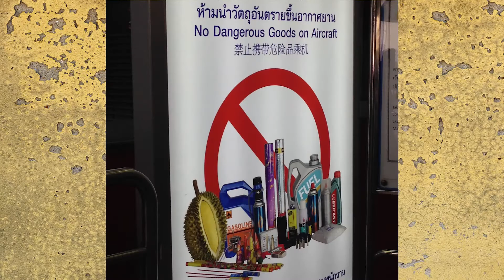Top 5 Stinkiest Foods in the World!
From fruits that just naturally grow smelly to fish left to rot before consumption, there are some really stifling food options around the world. Some may turn your stomach just from reading about them. These are the top 5 stinkiest foods on the planet.

1.  Surströmming
 This popular Swedish snack consists of fish in a can that are made as sour and fermented as possible. If you type in Surströmming smells like into google, the top result you will get is like spring, which must translate to rotting corpse in Swedish. The stench is so intense that it is usually opened and eaten outdoors, and you can even find many reaction videos of eating or even just smelling this stinky food on Youtube.

2.  Rocky Mountain Oysters
 What this is in actuality is far off from its name, Rocky Mountain Oysters are actually deep-fried bull testicles. No, these are not only consumed on that show Fear Factor, they are actually often eaten and enjoyed with no intention of a $50,000 prize in many parts of the United States.

3.  Tepa (stinkheads)
 This traditional Alaskan snack is made by chopping off the heads of fish and burying them with their innards until they achieve the proper kick, or basically, rot. They are often referred to as “stink heads” and if you type “tepa smells like” into google, the top results you will get are: “like hell,” or like “sewage.”

5. The Durian
 This fruit is so stinky that many hotels and even airlines have banned them completely. If you type into google “durian smells like, some of the top results you will get are, “like gasoline,” and “poop.”

Luckily, this fruit, which looks kind of like a giant, spikey, alien lemon, has a very short shelve-life, making it difficult, if not impossible to export them out of South-east Asia. Despite its stench, this fruit is very popular and can be found for sale at nearly every intersection.

5. Kimchi
 This side dish, which is most popular in Korea, is made of fermented vegetables and select seasonings. It comes in hundreds of varieties, all of which, will make you want to plug your nose during consumption. If you type into google the phrase “kimchi smells like..” the top 3 google auto finish results are “like garbage,” “like fart,” and “like chlorine.”